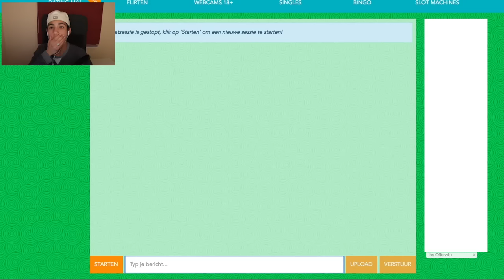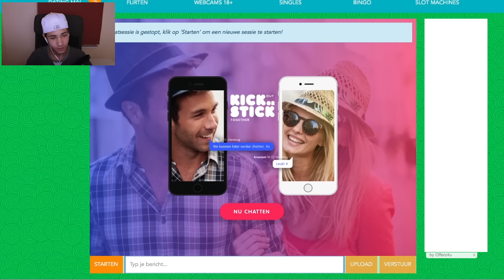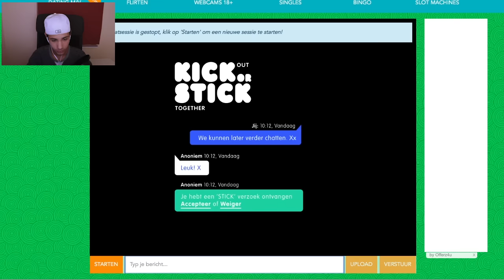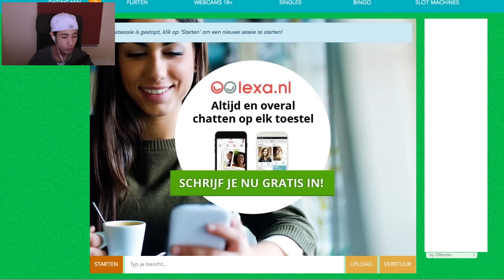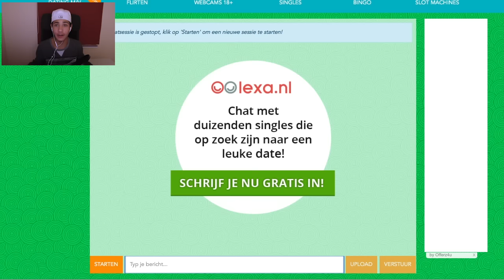ZIE IK NOU BORSTEN!!